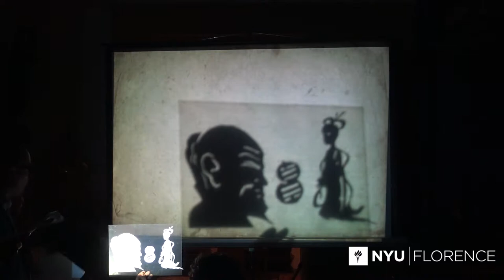Chinese Shadow Puppetry and Concert